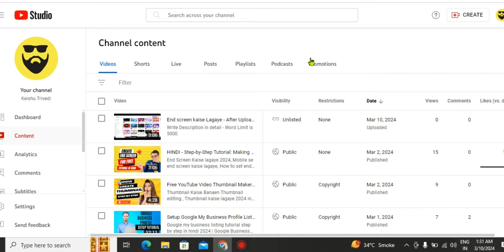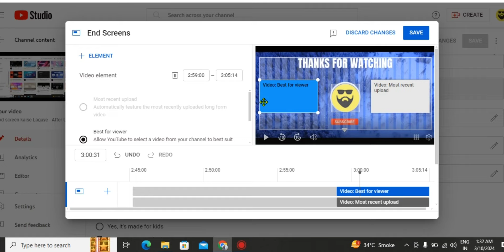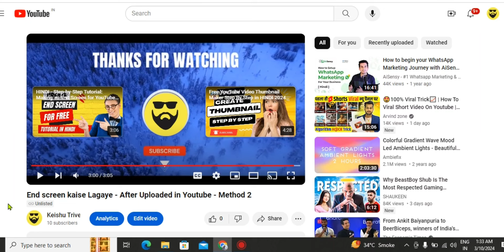How To Add End Screen on YouTube Video 2024 | End Screen Kaise Lagaye Video Me in Hindi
YouTube End Screen Kaise Lagaye ? | How to Add End Screen in Youtube videos 2024. Add end screens to videos, How to Add an End Screen to YouTube Videos, Ways to Get More YouTube Subscribers

An "end screen" on YouTube refers to a feature that allows content creators to include interactive elements at the end of their videos. These elements typically appear during the final 5-20 seconds of a video and serve several purposes:

Directing Viewers to External Links: Creators can also include links to external websites, merchandise stores, crowdfunding campaigns, or social media profiles.

Increasing Viewer Engagement: By providing viewers with additional content to watch or actions to take, end screens help increase viewer engagement and retention.

Overall, end screens are a valuable tool for content creators to drive traffic to other videos, grow their subscriber base, and engage with their audience more effectively. They provide viewers with a seamless way to continue interacting with the creator's content or channel even after the current video ends.

To add the "End Screen" feature to your YouTube video, you don't need to use specific tags in your video metadata. Instead, you need to follow these steps within YouTube's video editor:

Sign in to YouTube: Go to YouTube and sign in to your account.

Access YouTube Studio: Click on your profile icon at the top-right corner of the screen and select "YouTube Studio" from the dropdown menu.

Select Your Video: In YouTube Studio, navigate to the "Videos" tab on the left sidebar and select the video to which you want to add the end screen.

Edit Video: Click on the video you selected, and then click on the "Editor" option in the left sidebar.

Navigate to End Screen: In the Editor, you should see a timeline of your video at the bottom of the screen. Click on the "End Screen" tab at the top of the timeline to access the end screen editor.

Drag and drop the elements you want to include onto the end screen canvas.

Customize Elements: Click on each element to customize it. You can change the video or playlist it links to, adjust the duration it's displayed, and customize the appearance.

Preview and Save Changes: After customizing your end screen, click on the "Preview" button to see how it will look. Once you're satisfied, click on the "Save" button to apply the changes.

Publish Changes: After saving your end screen setup, click on the "Publish" button in the top-right corner to make your changes live.